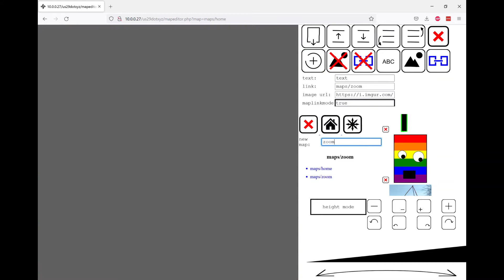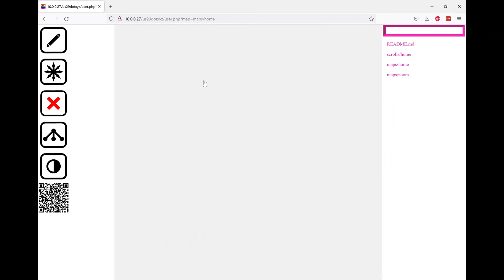buildmap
1. delete old maps
2. delete every element of home map
3. create new element in home map
4. make that element a screen shot of a geography map, resize, rotate, adjust position and SAVE
5. create new element, make it a TRASH ROBOT, resize, move, SAVE
6. set maplinkmode to TRUE
7. link to new map called zoom
8. create new map called zoom, create new element, make it a photo
9. add new element on top of photo, make it a scroll icon, set maplinkmode to TRUE, and point to scrolls/home, and SAVE
10. click on the "home" icon to go to the map, click from map to map to scroll to map!

This will create new maps and link them on any Geometron server, which can be a raspberry pi, a global hosted page, or a localhost on any of various server setups.  This set of maps is a self-replicating set, and you can edit this on a pi, then use a script to replicate the set from the pi to some global web page, which you link to using physical media(signs, flags, tokens, anything with a domain on it).

see